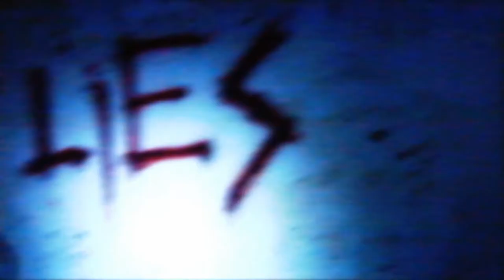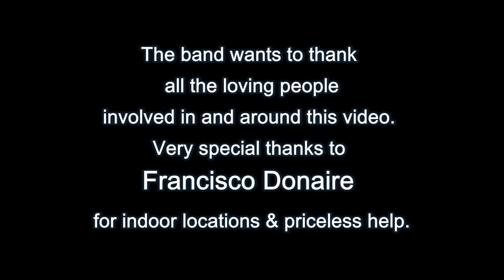ANVIL OF DOOM - TURN YOUR BACK (official videoclip)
Official videoclip from the Turn Your Back EP, released in november 2011 by the Spanish Death Metal band Anvil of Doom.